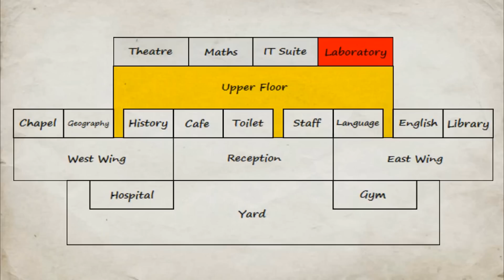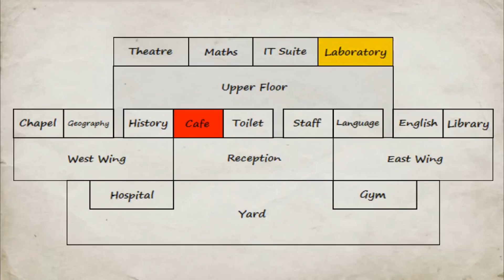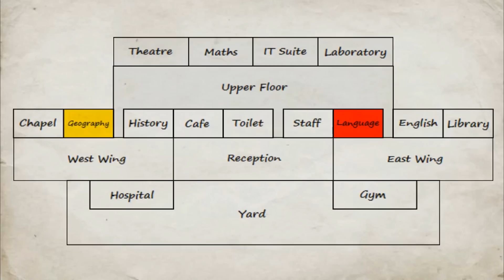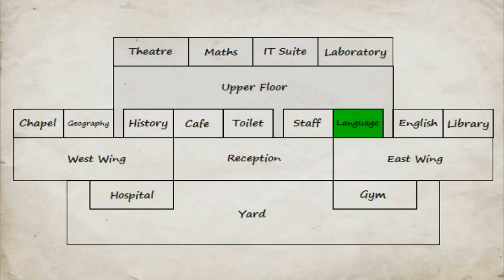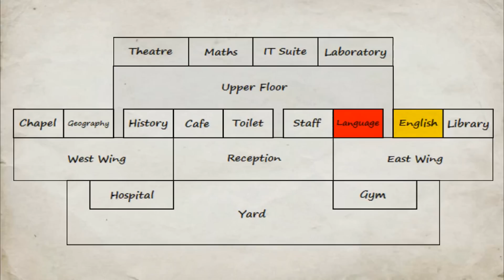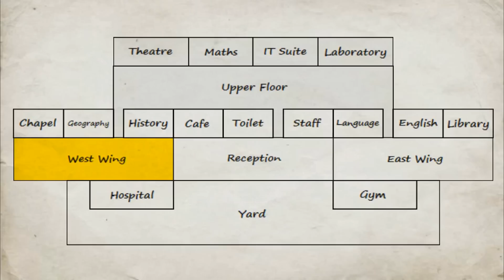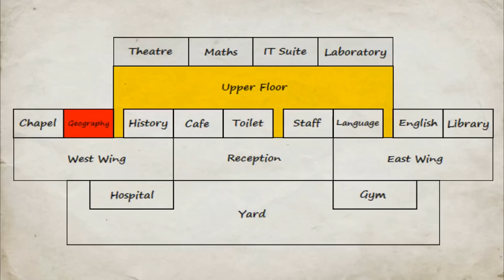MDickie's School Days #6: A Normal School Day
Sit back, relax, and enjoy a normal day of school for The Extreme Sumo. I actually make it to a few classes and meet up with some friends. By "meet up", I mean beating to a pulp!